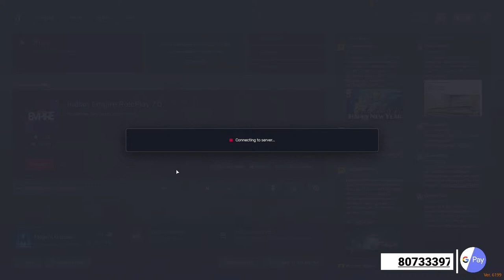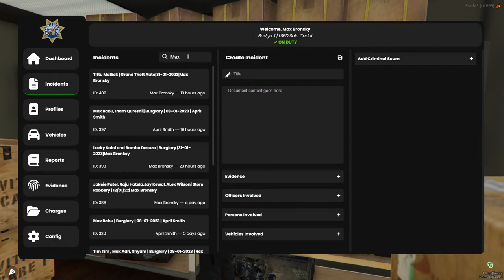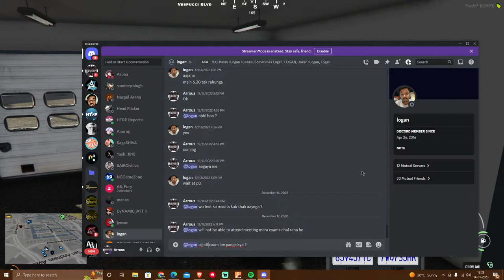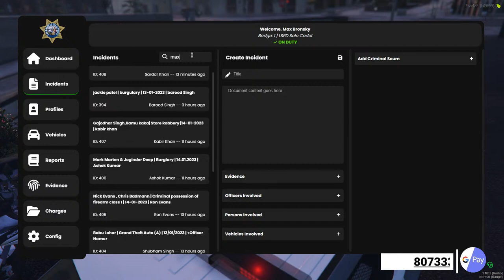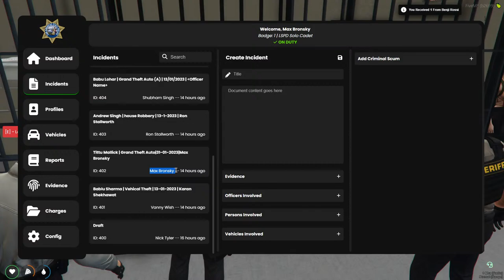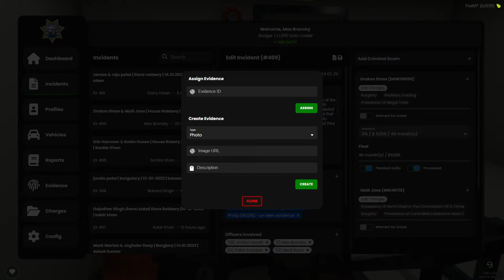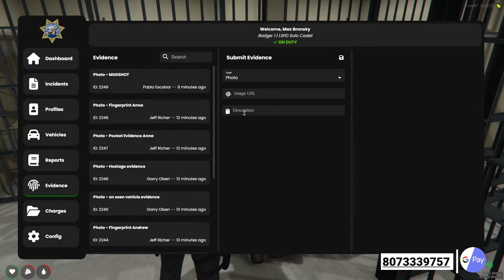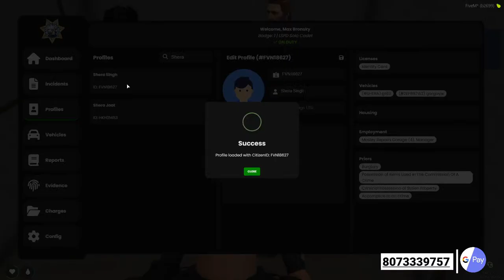Roleplay! Martin X Max